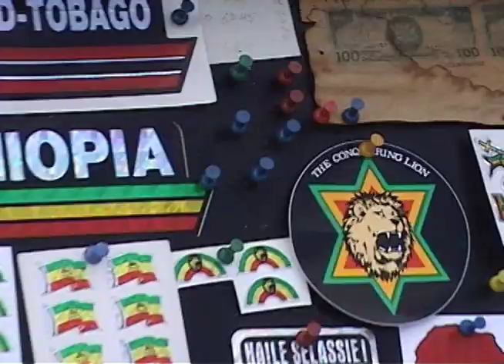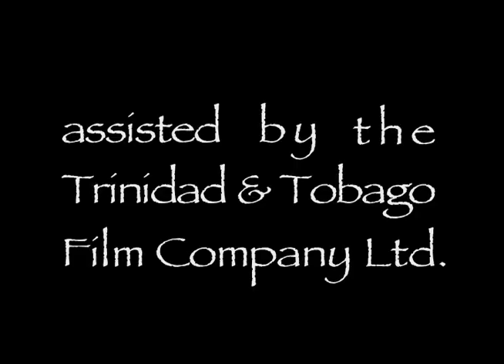At Sea showreel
At Sea

Tobago
25 mins., Colour
Documentary, 2006
English

Parlatuvier is a serene fishing village in Tobago. This well-made and evocative documentary tells the story of the men and their families who dedicate their lives to fishing. But more than this, as the story unfolds the stream of consciousness narratives draw on the symbols evident within fishing culture, and from it larger patterns emerge and parallels are drawn to describe the similarity between fishing and life.